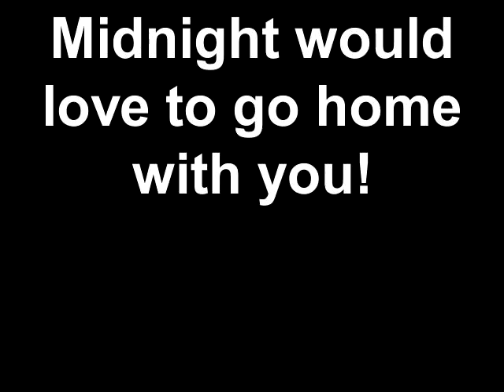Adopt Midnight from the Connecticut Humane Society in Newington, CT